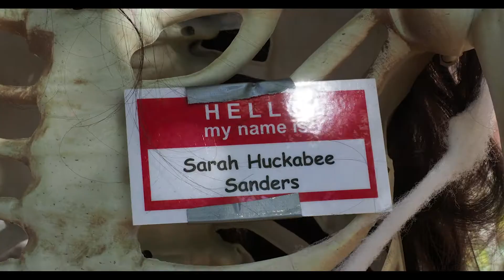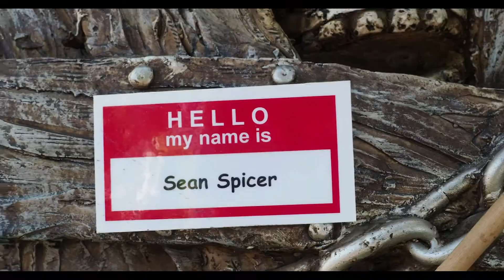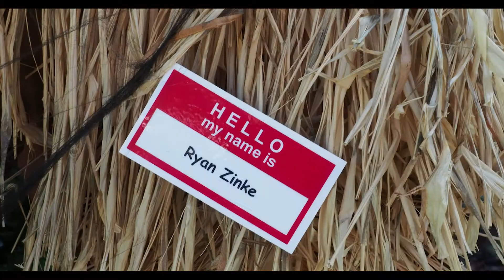A Political House of Horrors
A Halloween display that Trumps all others in Alameda, California.

Music: John Carpenter's Halloween Theme -- Main Title, from the movie "Halloween."